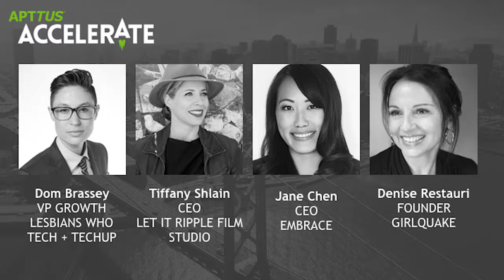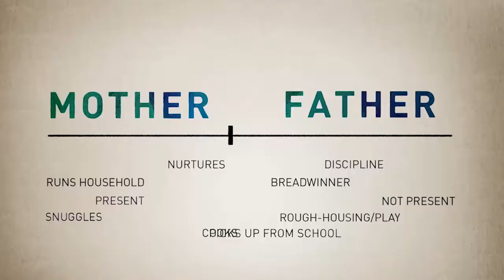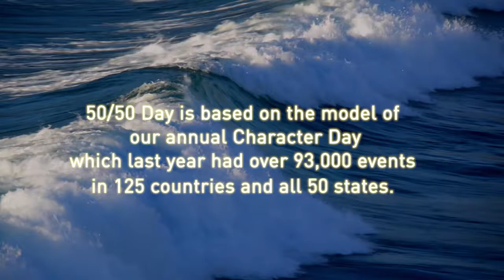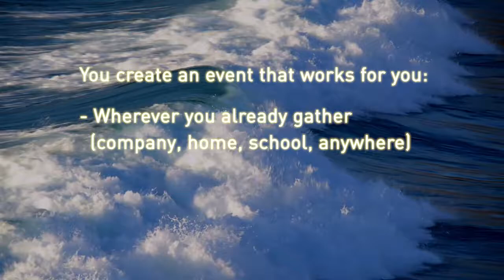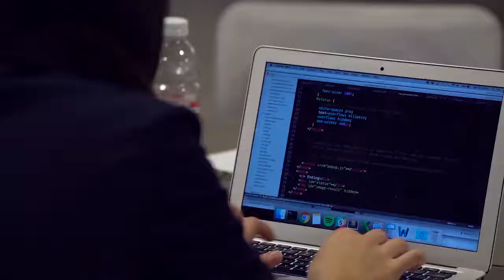Changing the Game: A Panel Featuring Women in Leadership